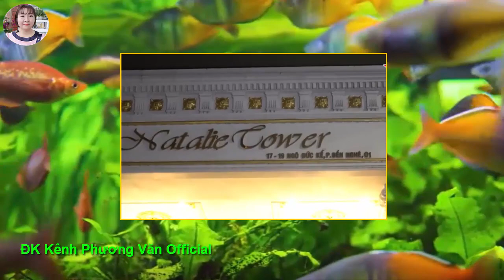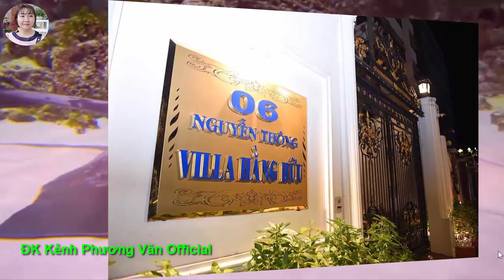928*Từ thiện, toàn cảnh bà NG P HANG BBIBAAT